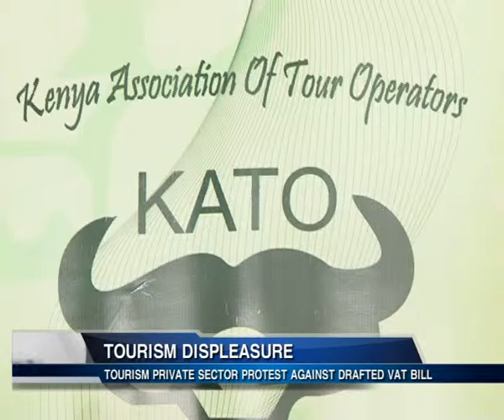TOURISM DISPLEASURE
The private sector in tourism under the Kenya tourism federation umbrella is disturbed with recent board changes in all the Parastatals under the ministry of tourism and the way it was handled by the minister for tourism Dan Mwazo. It has also reacted sharply to the drafted vat bill terming it as an ambush to the tourism sector.